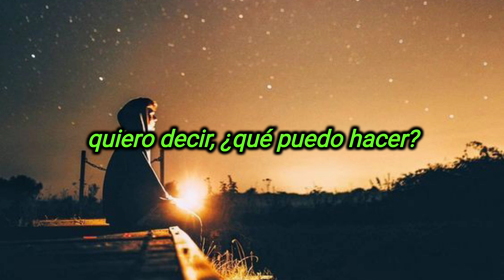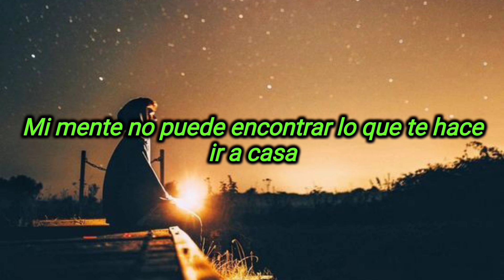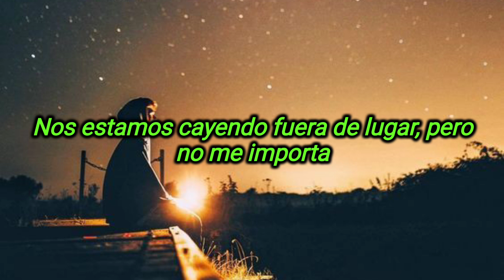I Won't Let You Go - BoyWithUke | Letra en español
Letra en inglés:

Where do we go in the middle of June?
Night is over, I mean, what can I do?
These days I'm fallin'
These days I'm fallin' over you
Woah, I won't let you go
No, no, no, no, no (I said)
Woah, I won't let you go, go, go
We'll be sipping lemonade, we'll be fine
Don't worry about the time
We're falling outta place, but I don't mind
Feeling real cold in the midst of July
I been a mess, but I don't think you're mine
Eyes wide, don't hide
My mind can't find what's making you go home
Baby, use your feelings, woah-oh-oh
Low tides upsides
My pride has died
I tried to let you go
Baby, what's your reason?
Feeling really cold in the midst of July